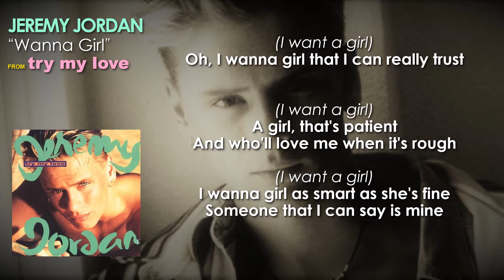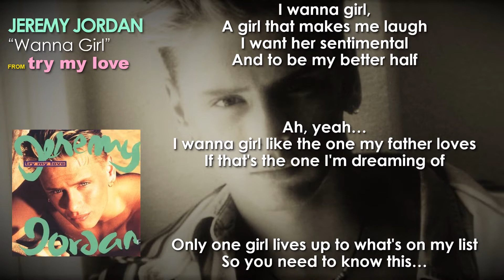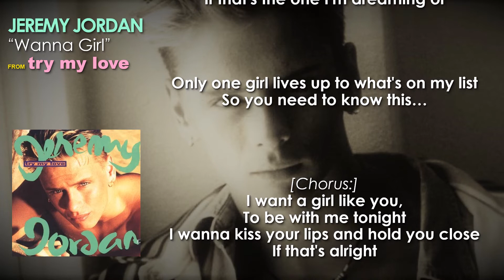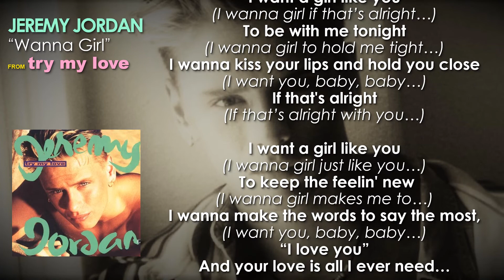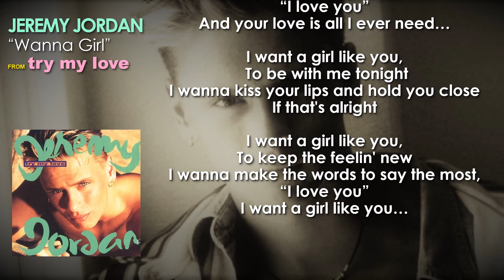JEREMY JORDAN - Wanna Girl with Lyrics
"Wannagirl" is a song originally recorded by Trey Lorenz. Also known as "Wanna Girl". Lorenz' rendition had been released in 1992 as a B-side on the European versions of his single, "Someone to Hold."

"Wannagirl" was covered by Jeremy Jordan and released in the spring of 1993. It was the follow-up single from his debut album 'Try My Love' on Giant Records. It was co-written by Keith Thomas, who produced both versions.

Jordan's version of "Wannagirl" became an international hit, peaking in the US at #28 on the Billboard Hot 100 and #25 on Cash Box.

Background harmonies were retained from the original recording, but vocals were added by Audrey Wheeler, Chris Rodriguez, Cindy Mizelle and Emanuel Officer as well as some from Lorenz. Both versions are almost identical from a production standpoint, but the newer version features an extra breakdown and a different vocal arrangement starting at the 3:15 mark.

A music video was released to promote the song. It received play on MTV, ranking at number 44 on the channel's most-played videos listing for the week ending May 9, 1993.

In Japan, the single was released as a double A-side single with "The Right Kind of Love".